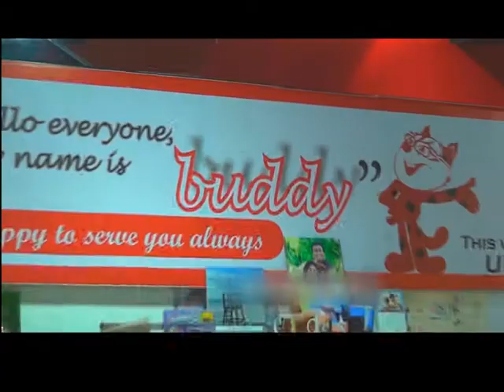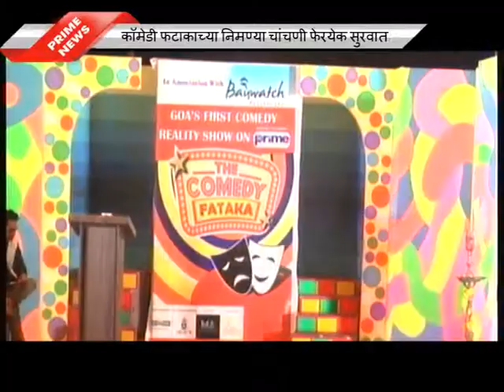PRIME KONKANI NEWS 24TH DEC 2015